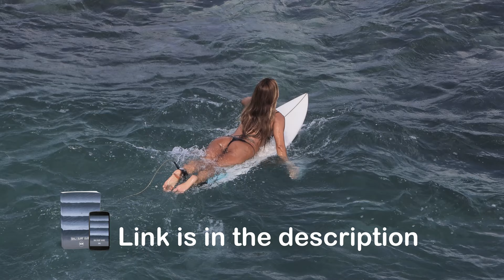The Most Difficult Paddle In Bali (Opening Scene)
The current in front of the cave can run like a river, making it consistently the most difficult paddle back to the beach in Bali. It only happens at certain tides and sized swells, but if you happen to get the timing wrong there’s no arguing with this liquid treadmill.

The flips-side is a breezy paddle out of the cave. Just make sure you have enough fuel in the tank at the end of a long session out there.

0:00 Intro
3:53 Max Desantis
4:24 000
5:07 Choc
6:07 000